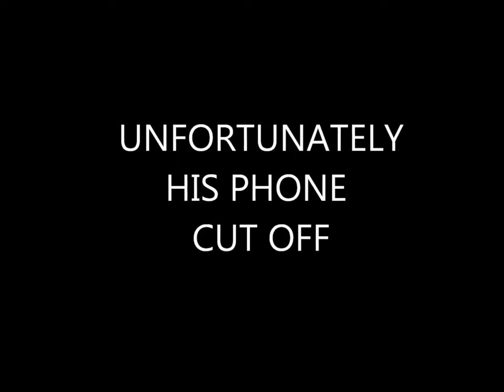MUCH MUSIC 2013 VJ SUBMISSION VME3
best regards

Vivian